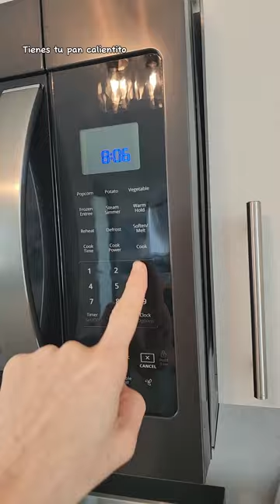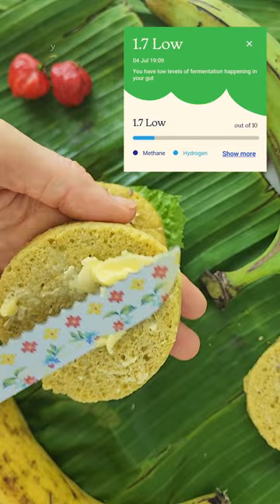panfit de Plátano Verde en Microondas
¡Receta antiinflamatoria !😍 Lo más increíble es que es sinazucar , singluten , sinlactosa , sinharina , sinlevadura 🤩

Ingredientes: ⬇️
1 plátano verde
1 huevo orgánico
sal / adobo a gusto
1 cda aceite de oliva extra virgen
2 cdas vinagre de manzana
1/4 cdta polvo de hornear ( sin aluminio)
1/4 cdta bicarbonato de sodio
Semillas de chía, de lino, cáñamo o de sésamo (opcional para decorar)

Importante: Esta receta no requiere más líquido. Sale perfecta cómo se indica 👀💪🏼

Cocina en un envase apto para microondas de 3 a 4 mintuos y ¡Listo! 🙌🏽 ( el centro debe estar cocido, el tiempo dependerá de la eficiencia de tu microondas)

¿Qué te pareció esta fácil  receta antiinflamatoria? Yo estoy obsesionada con este pan. Lo preparo casi a diario!!!  💚 Déjame saber en los comentarios.
Sígueme para muchas recetas antiinflamatorias de panes y postresfit sin harina, gluten, ni azúcar 😍